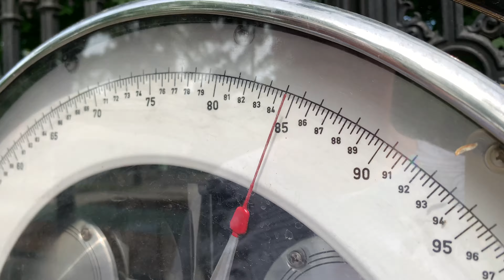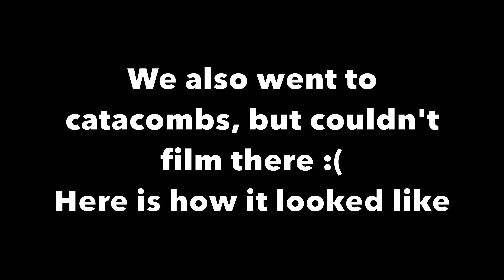Vienna 2021 with Bro and Dad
Went to Vienna as an impromptu trip, before starting a new chapter.